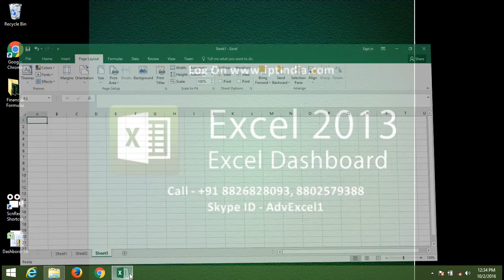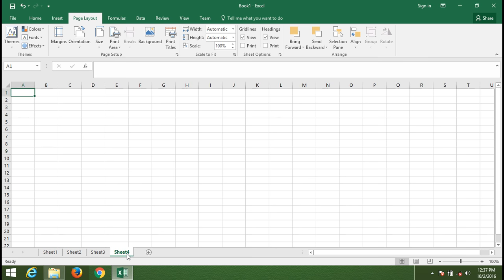6 COUPDAYS Formulas in Excel 2016 Financial Formulas in Hinhi